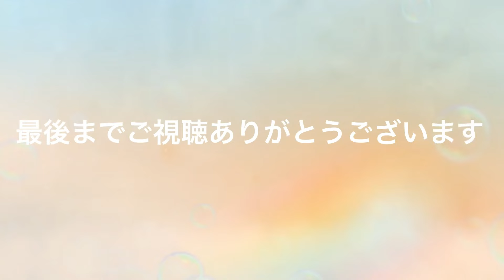【今週最後のお弁当】最後の最後に会いに来てくれてありがとう😭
諸事情につきコメントのお返事が出来なくてごめんなさい🙇🏻‍♀️
頂いたコメントは全て読んでます‼️

お弁当や献立に悩んだとき参考になれば嬉しいです☺

お弁当箱↓

檜のまな板↓

フライパン↓

彩り花やさいふりかけ↓

《なんちゃってねぎま》
鶏もも肉→半身
小麦粉→適量
〈たれ〉
砂糖→大さじ半分

《人参の胡麻ぽん和え》
人参→5〜6cmくらい
ぽん酢→小さじ1
胡麻油→小さじ1
胡麻→適量

SNS